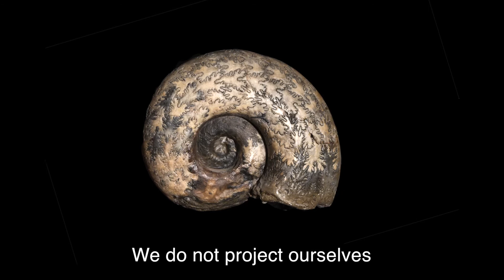Links - Paleontology Documentary / THE MOST ANCIENT DINOSAURS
François Escuillié, a french paleontologist, explain us his vision of this particular work, and introduce the concept of his research in science. Through his amazing showroom, we navigate with light in the dark and discover this ancient creatures from billion years away.

Photography : David Sepeau
Production : Observascope / Okeanos